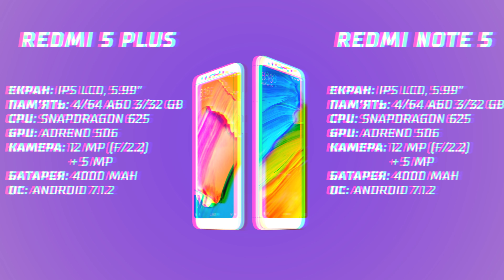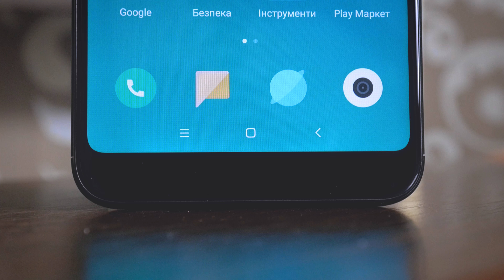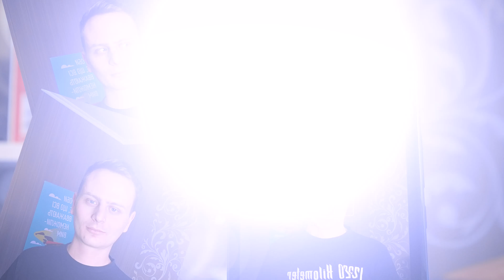NE_REVIEW - Xiaomi Redmi 5 Plus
До рук команди пінгвінят, нарешті, потрапив цікавий екземпляр. Адже, це один з перших видовжених смартфонів відомої китайської компанії в бюджетній лінійці – Xiaomi Redmi 5 Plus.